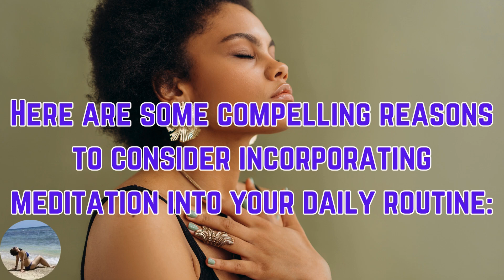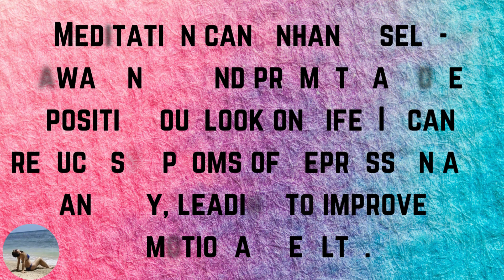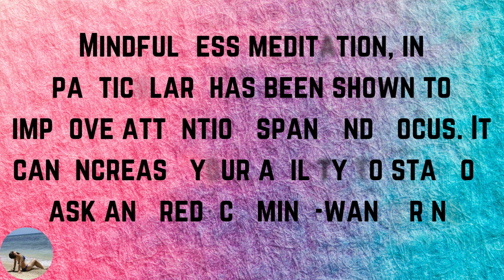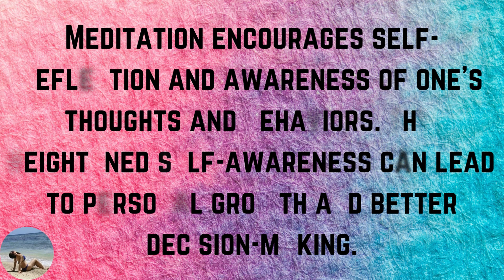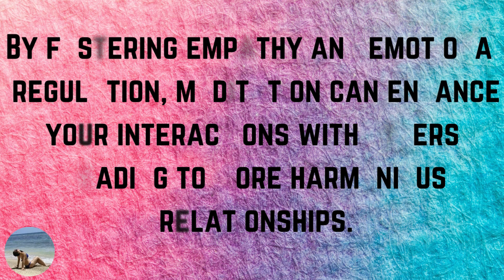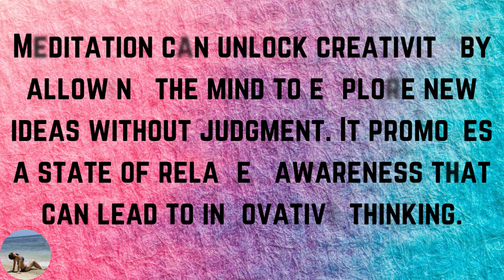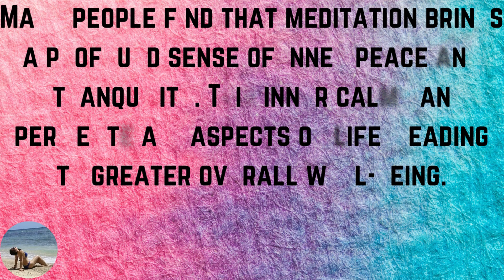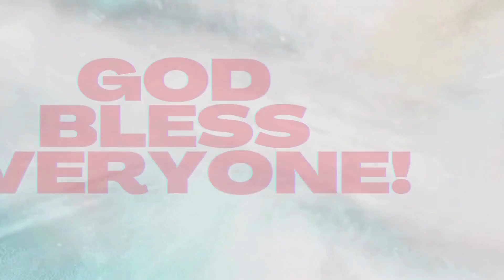✅HERE'S WHY YOU SHOULD MEDITATE II WHY YOU SHOULD MEDITATE II@unlockedpotential2703II@EthelAllera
Microphone Use:
BOYA BY-MM1
BOYA BY-M1 Pro
Phone Use:
Readmi 10
iPhone 6s Plus
_dp&th=1